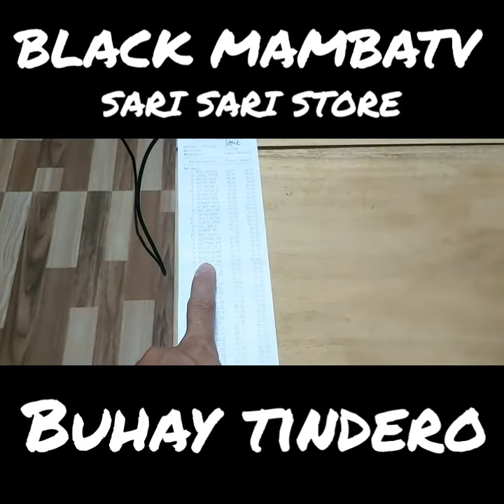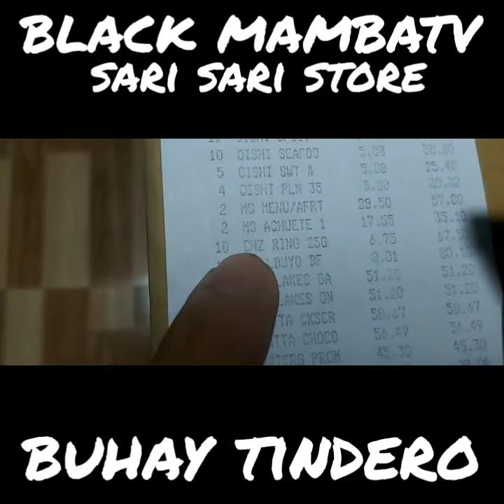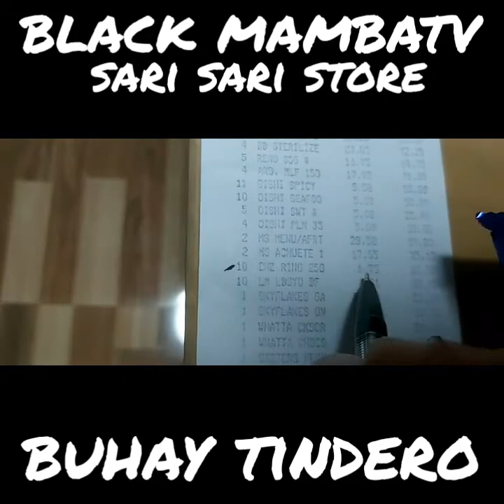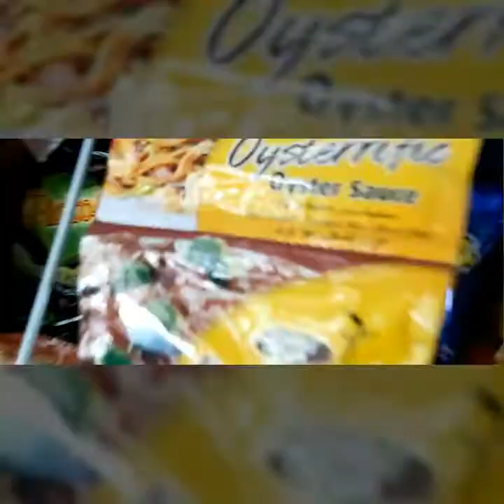Mini sari sari store ni idol Mamba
Ang aking munting sari sari store.

Fb & I.g : Blake Macapagal

Mega shoutout sa team apo ni lolo.

Pag gawa ng kulungan ng aso.

BIG SHOUT SA MGA APO NI LOLO AT NUEVA ECIJA VLOGGERS.